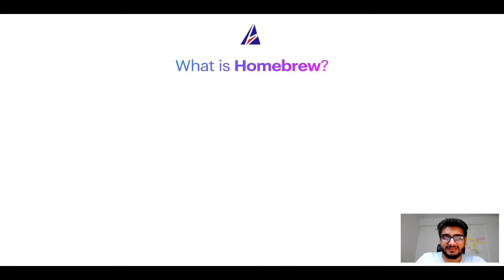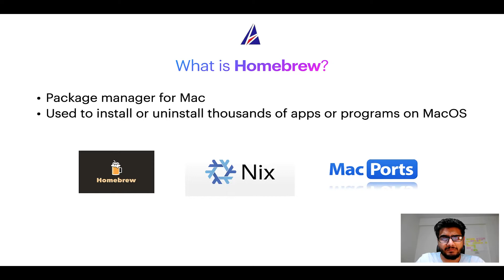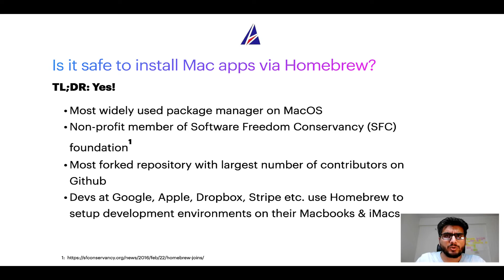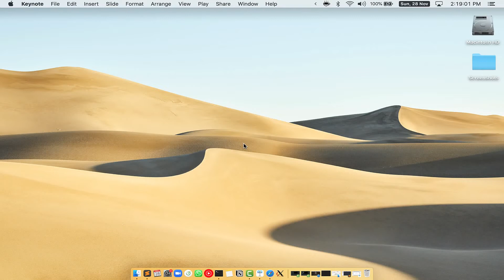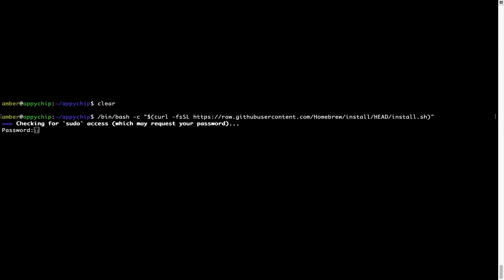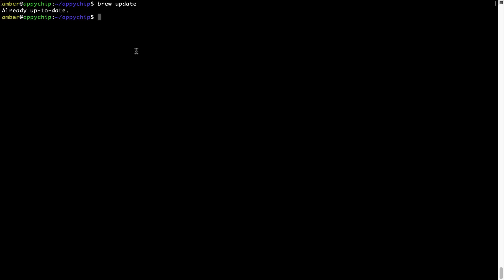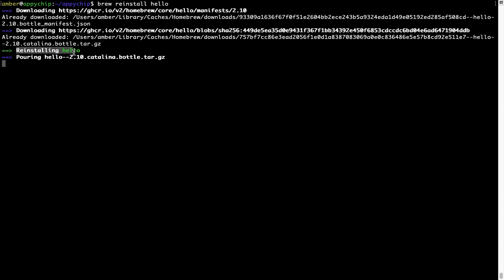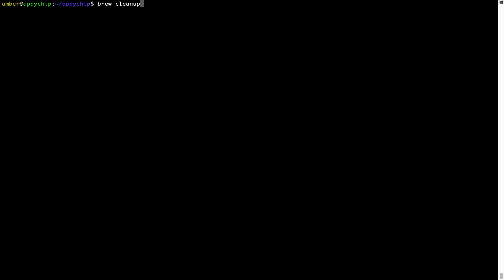Download & install falcon on Mac OS (Big Sur, Monterey, Catalina, Mojave) via Homebrew / brew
In this tutorial video, we will show you how to download, install, reinstall and repair 'falcon' using 'brew' package manager ( or simply Homebrew ). Brew works on all supported versions of Mac OS X.

Description of falcon program/app: Multi-paradigm programming language and scripting engine